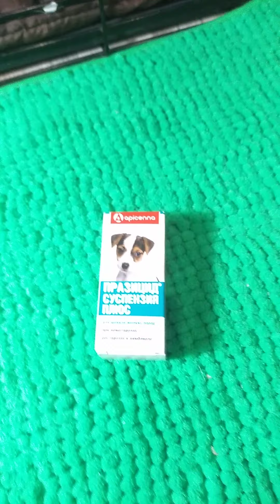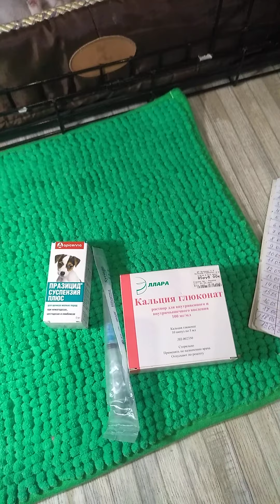20 дней малышам,щенки чихуахуа,красивые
Нашим деткам 21 день
Взвешиваем
Блог красивых чихуахуа, Симферополь, Крым,
Питомник чихуахуа Кастропуло,Kastropulo